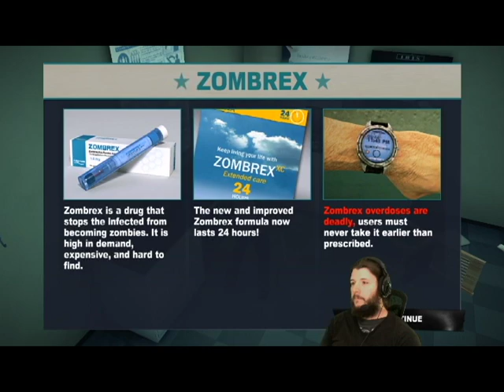Tempered Plays Deadrising 2 I Choose you Daniel Boone!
Here we See outbreak Number Duoh!